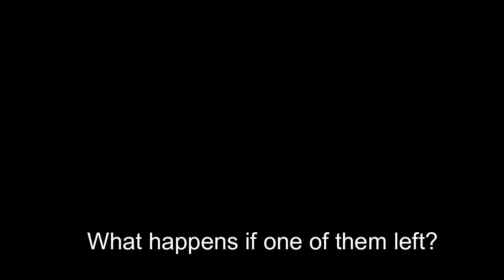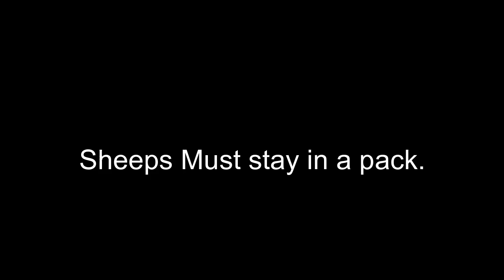A Speedglitchers End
This video was made to show proof these players cant win fair.